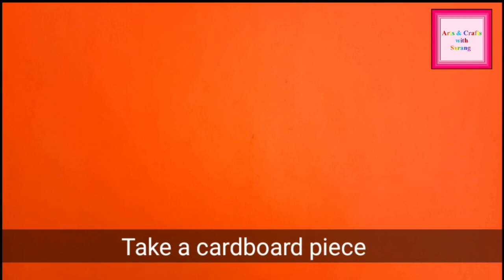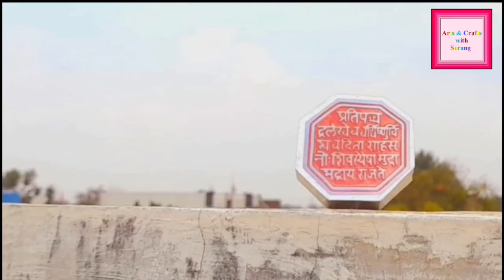How to make Chhatrapati Shivaji Maharaj Rajmudra || Arts & Crafts with Sarang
शिवाजी महाराजांची राजमुद्रा
"प्रतिपच्चंद्रलेखेव वर्धिष्णुर्विश्ववन्दिता ।।
   साहसूनोः शिवस्यैषा मुद्रा भद्राय राजते ।।"
मराठी अर्थ : - प्रतिपदेच्या चंद्रकलेप्रमाणे वाढत जाणारी, विश्वाला वंदनीय असणारी, शहाजी राजेंचा पुत्र शिवाजीची ही मुद्रा लोककल्याणासाठी शोभते.